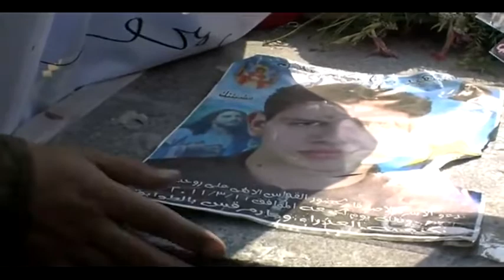Labor Strikes Hit Egypt as Military Calls Public Holiday